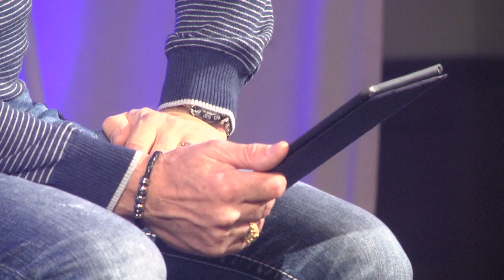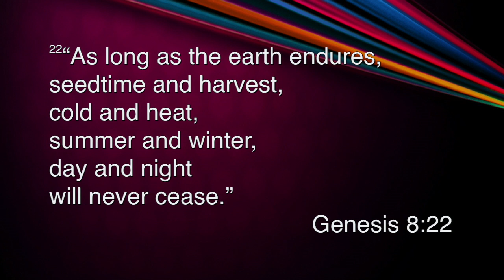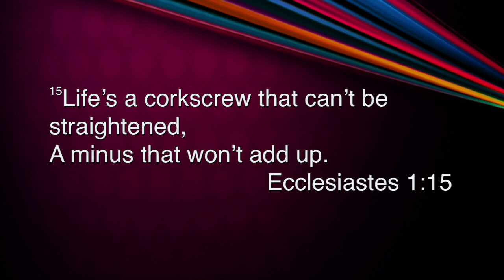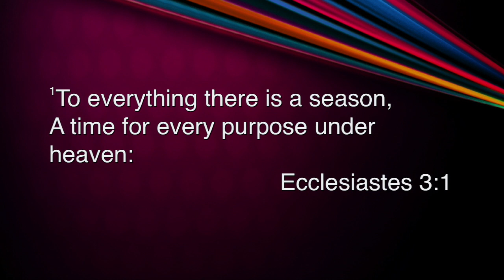Life's a Corkscrew That Can't be Straightened | Anth Chapman | Sat 21 Oct 2017